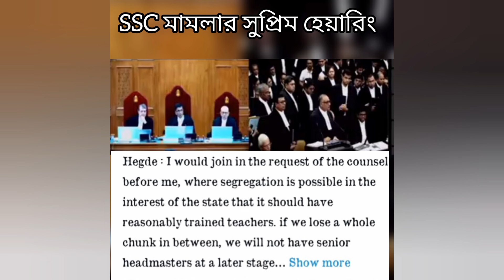WB SSC:২৬ হাজার শিক্ষক,অশিক্ষক কর্মীদের আজ সুপ্রিম কোর্টে শোনানীতে কি হলো; প্রথম ধাপে।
আজ হেয়ারিং চলছে।সেকেন্ড হাফে আবার লাঞ্চের পর হেয়ারিং হবে। বিশদে জানতে চোখ রাখুন।।
Amazing around